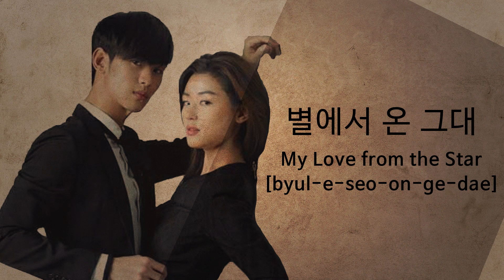How To Pronounce My Love from the Star (별에서 온 그대) in Korean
Pronunciation matters. This channel is to guide you to speak Korean like a native speaker.